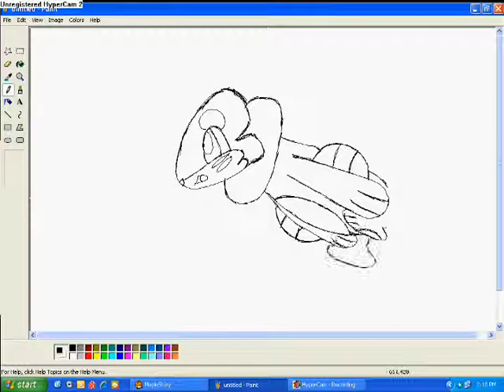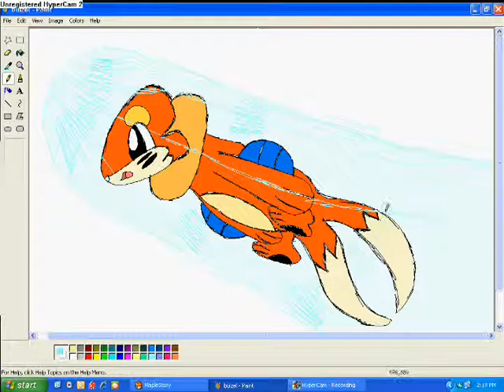Speed Painting Buizel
Hope You Enjoy It!I Also Accept Requests.